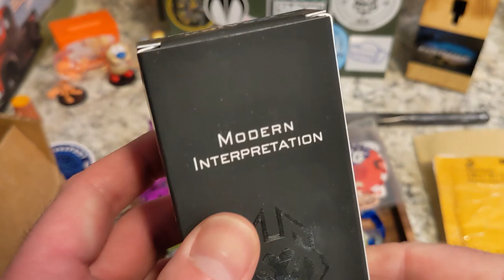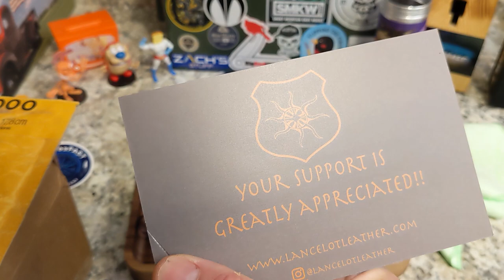HUGE Triple Surprise Unboxing!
This is the unboxing of 3 awesome packages from awesome folks!

Check out @BigRedEDC

Please give me your thoughts / questions in the comments.

Thank you to my VIP Patrons:
@Chaz_Likes_Sharp_Objects on IG,
Rick Kerans, DTOM Knives & Gear, Nicholas Shires, Mark Ratliff, Neil Drake, and TC Barnette

Check out some other great Knife review channels. These folks are great friends with great content. Please support them as well.